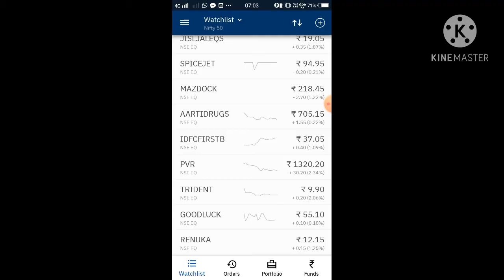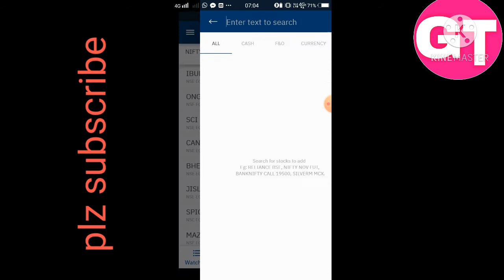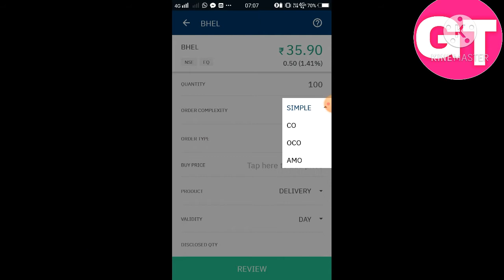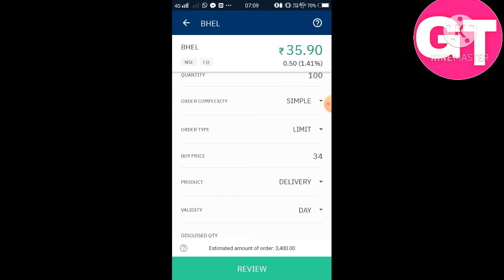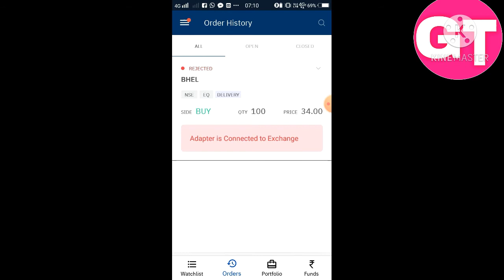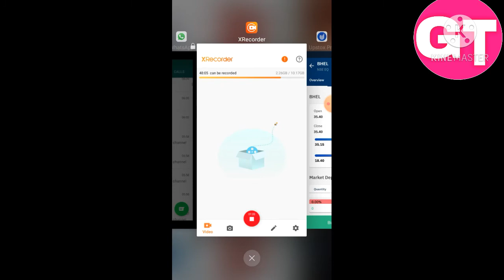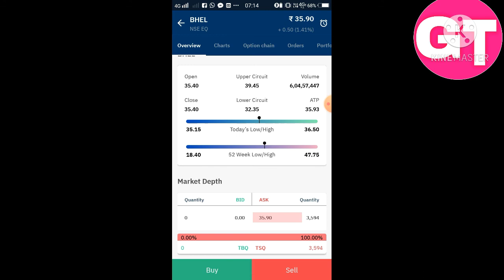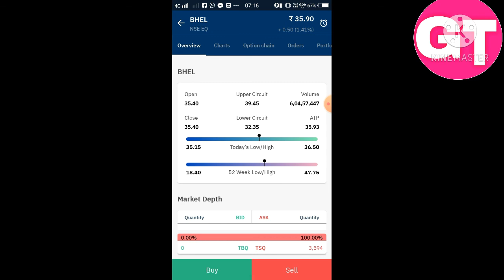शेअर मार्केट से कमाये रोज 2000 से 5000 How to daily Earn 2000 to 5000 in share market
शेअर मार्केट से कमाये रोज 2000 से 5000

नमस्कार दोस्तों

मैंने इस वीडियो में बताया है की आप किस प्रकार से
share market से दिन के 2000 से 5000 आसानी से कमा सकते है |
शॉर्ट selling का इस्तेमाल करके

उम्मीद है दोस्तों के ये वीडियो आपको पसंद आयेगा.

How to daily Earn 2000 to 5000 in share market
share market basic knowledge
stock market full information
stock / share markets se paisa kaise kamaye
sharemarket knowledge
sharemarket knowledge for beginners
sharemarket basic knowledge
# shares by or sell kaise kare
sharemarket live trading
sharemarket me paisa kaise kamaye
sharemarket me paisa kaise lagaye
sharemarket Upstox tutorials
sharemarket app
sharemarket chart
sharemarket live trading
sharemarket channel
sharemarket basic information मराठी
sharemarket knowledge in hindi
# share kya hota h
sharemarket account kaise open kare

DOWNLOADING LINK